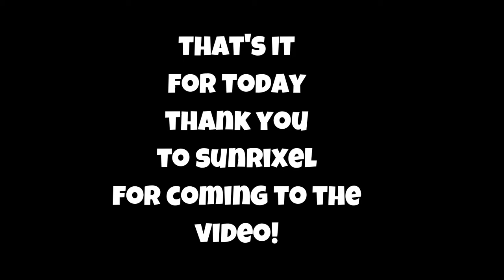Bloxburg baby update in a nutshell | ROBLOX Bloxburg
hiiiiii. {Video Description}

Important Links
{Important links/credits here}

Discord username → Tipixter#0001

FAQ
Q: What do you use for editing?
A: I use filmora9 for my videos, gimp and paint.net for my thumbnails.

Q: What do you record your videos with?
A: OBS Screen recorded.

A: No, There is a 200 friend limit, which doesn't allow me to friend all of you. It would be unfair to friend only few.

Q: I want to collab with you. Where do i talk about this?
A: Tipixter#0001 on discord.

Closure ♥
bbai.

tags
Ignore this part of the description. It's to help my videos reach out to the people who are searching for this.

bloxburg baby update review
bloxburg baby update confirmed
bloxburg baby update in a nutshell